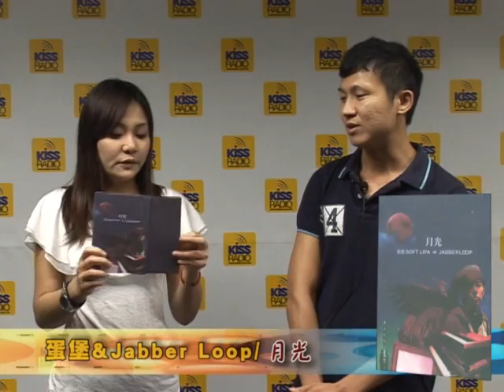10/29 KISS RADIO最新進榜與時事報乎你知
快來看喔~
讓你跟梅格&Wayne一樣